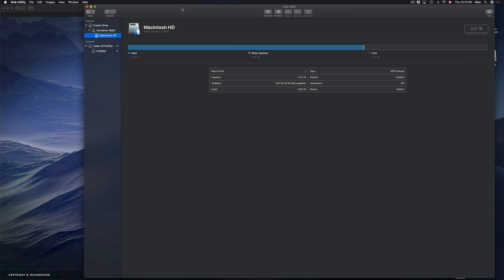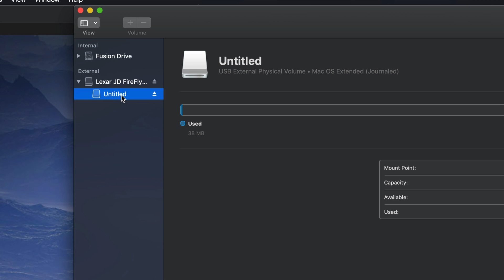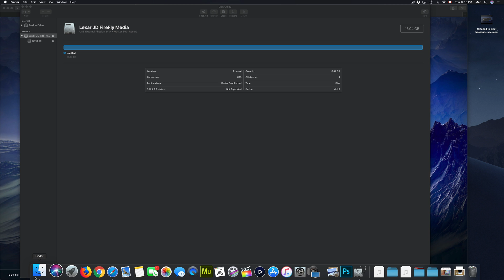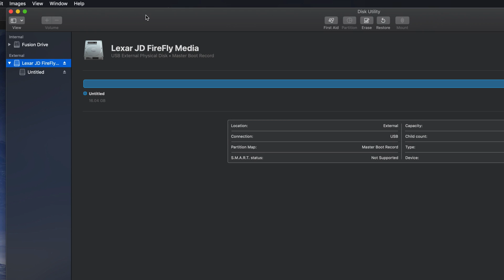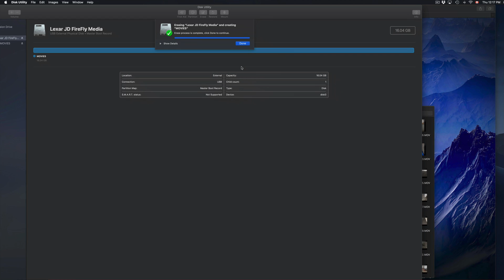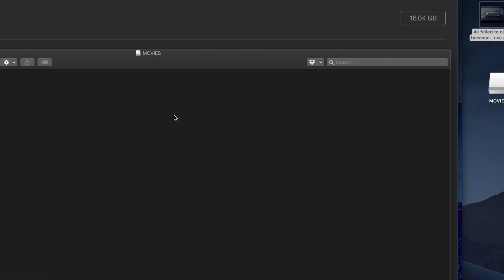SONY Tv won’t recognise Usb Flash Drive - FIX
Smart TV Sony and usb drive not working - this is how to fix using your Mac